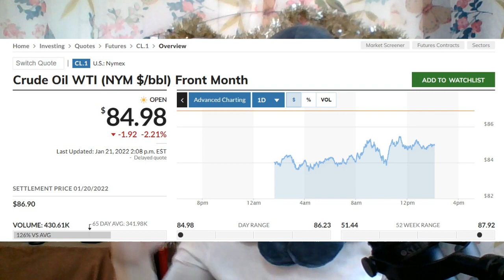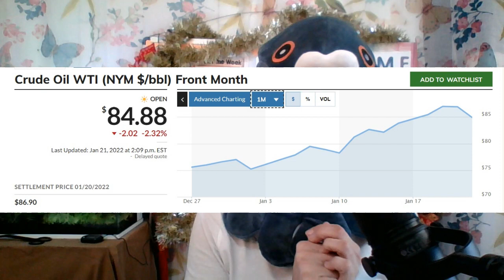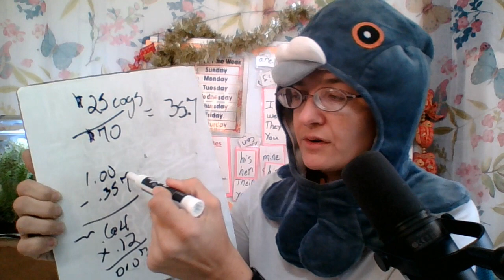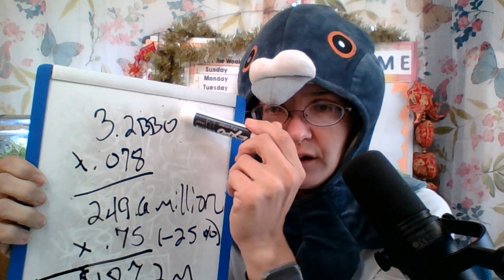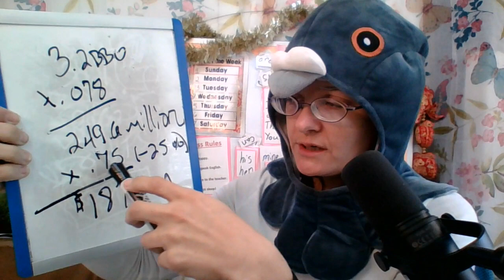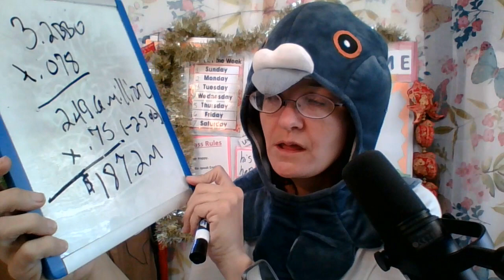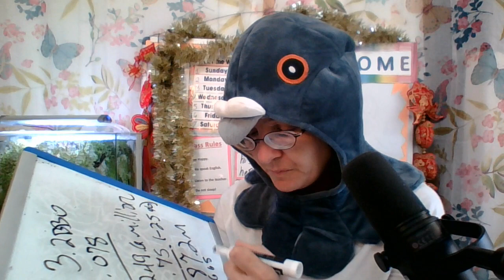1 21 22 How much does the Orogrande increase for every $1?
This is a video showing some math calculations why from a business point of view, you don't want to wait around in this market. For every $1 WTI increase, the Orogrande increase a substantial amount.